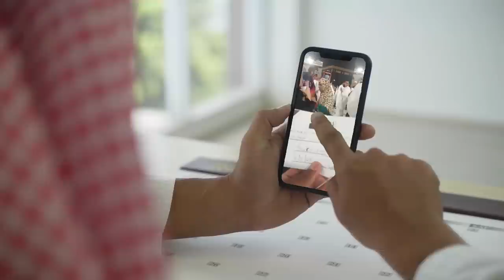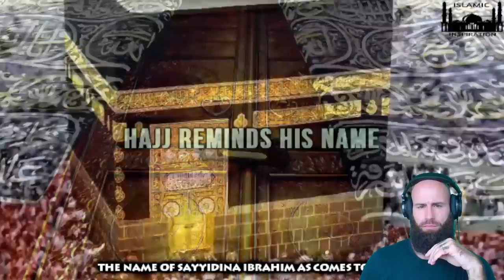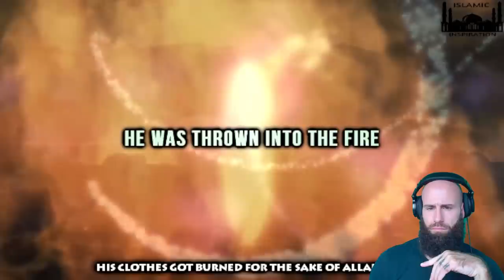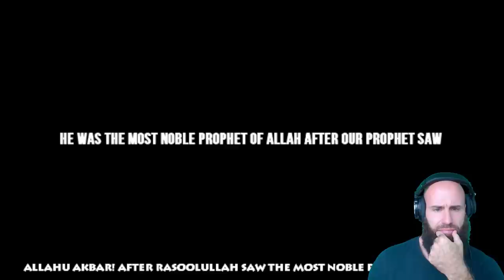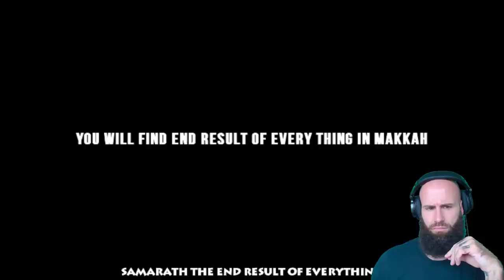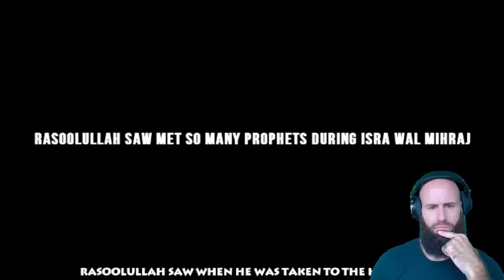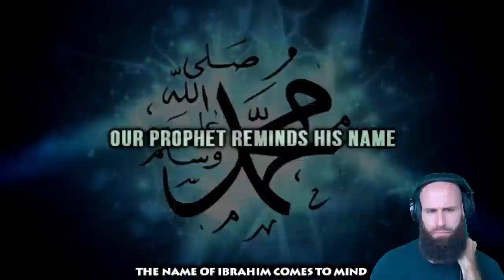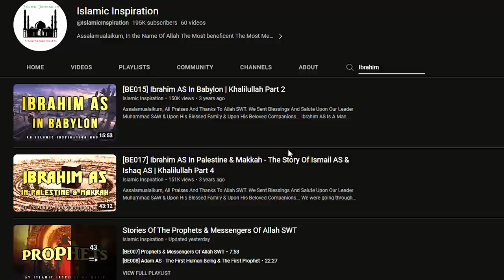Reacting to Prophet Abraham: Timeless Wisdom from Islamic Tradition (MUST WATCH For Christians)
Get ready for a captivating reaction video as Bobby delves into the story of Prophet Ibrahim (Abraham in English), one of the most revered figures in the history of Islam.

In this video, Bobby will explore the powerful lessons and insights found within the story of Prophet Ibrahim, from his unwavering faith and devotion to his struggles and triumphs. As Bobby reacts to this incredible story, he'll share his own thoughts and perspectives, offering a fresh and unique perspective on this timeless tale.

Whether you're a Muslim looking to deepen your understanding of this important figure or simply curious about the teachings of Islam, this video is a must-watch. Bobby's engaging and entertaining style will keep you hooked from beginning to end, as he breaks down the story of Prophet Ibrahim in a way that's easy to understand and relatable.

So sit back, relax, and join Bobby as he reacts to the story of Prophet Ibrahim. You won't want to miss this thought-provoking and inspiring video. This is Bobby REACTS To Prophet Ibrahim.

God bless!